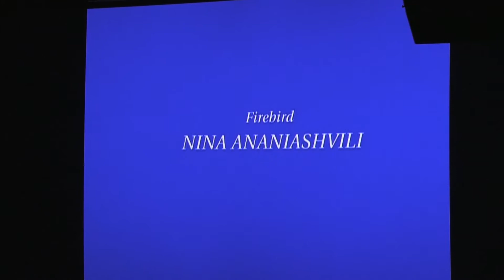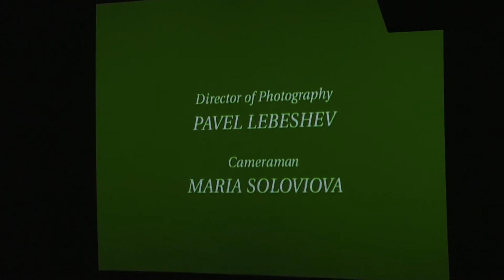Андрис Лиепа. Творческий вечер в Ельцин Центре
В рамках проекта «Уральские сезоны» в Ельцин Центре прошел творческий вечер Андриса Лиепы.

Гости смогли присоединиться к презентации фильма-балета «Возвращение «Жар-птицы». Это фильм Андриса Лиепы 1994 года, состоящий из трёх балетов Михаила Фокина: «Шехеразада», «Жар Птица» и «Петрушка».